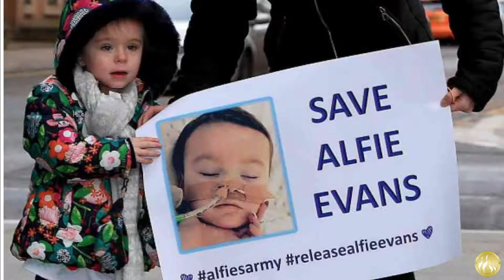I Cannot Handle All This Winning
Kurt Schlichter on Townhall  Posted: Apr 30, 2018
Perhaps the greatest thing about one of our side’s many decisive victories last week – and there were a lot of victories – is that now liberals have to refer to my friend Ric Grenell as “Ambassador.”
Or better yet, as “Your Excellency.”